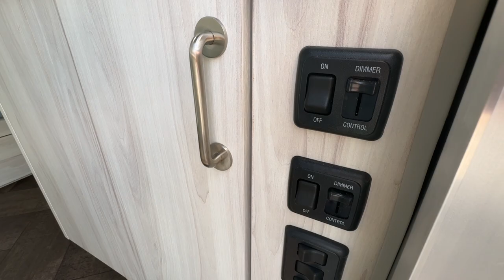2025 AIRSTREAM INTERNATIONAL_27FBQ_QUEEN Las Vegas, Henderson, Salt Lake City, Phoenix, Bakers...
New 2025 AIRSTREAM INTERNATIONAL_27FBQ_QUEEN  available at Airstream Las Vegas located in 5050 E.Russell Road, Las Vegas, NV, 89122. Servicing the Las Vegas, Henderson, Salt Lake City, Phoenix, Bakersfield area.
Please mention the stock AV25003 when you contact the dealership for this vehicle.